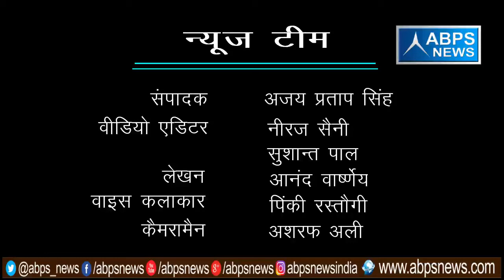गांव - चाचू नाँगल, ब्लॉक - पवांसा, जिला - सम्भल